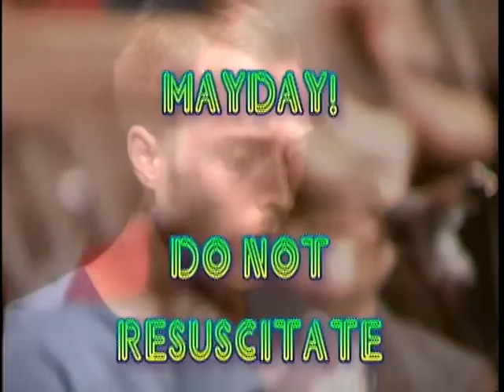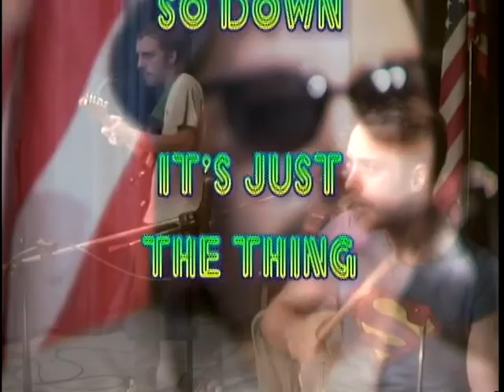No Idea 487 -- The Newman Brothers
these psycho-indelicate siblings rock it hard school

there WILL be some remixing of this, I tell you what.

original air date 29-may-2012